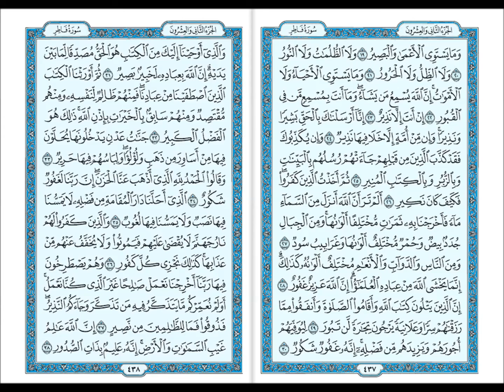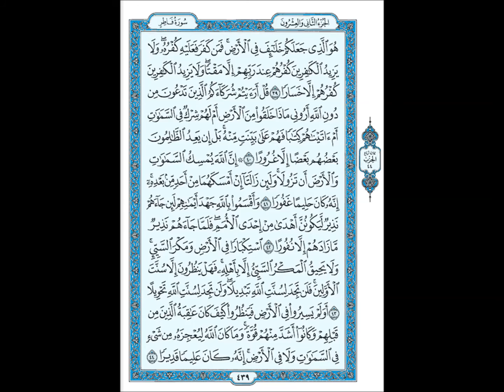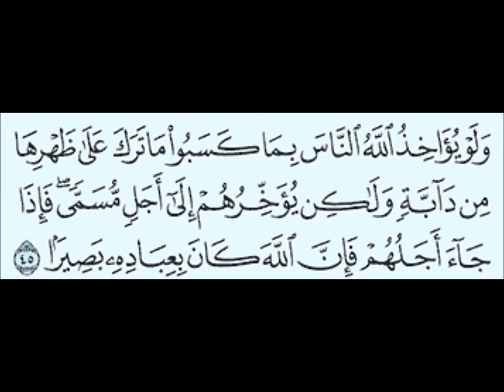سورة فاطر الشيخ ماهر المعيقلي Maher Al Muaiqly Surat Fatir